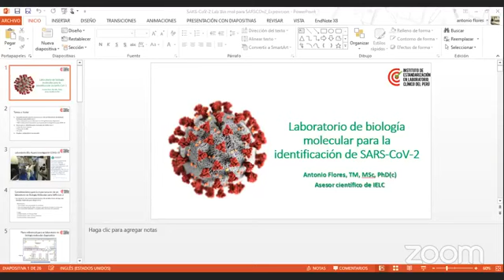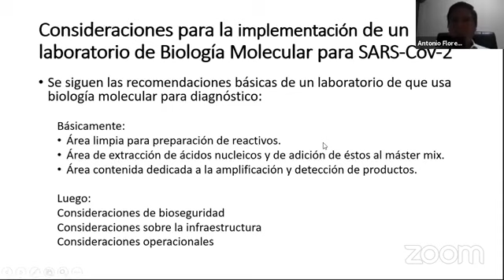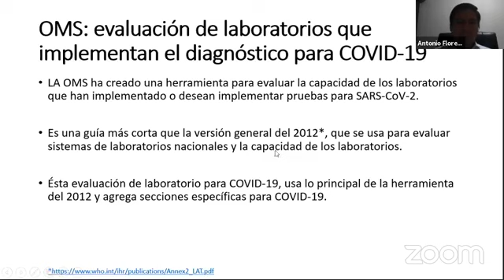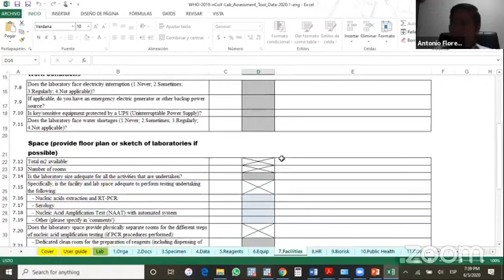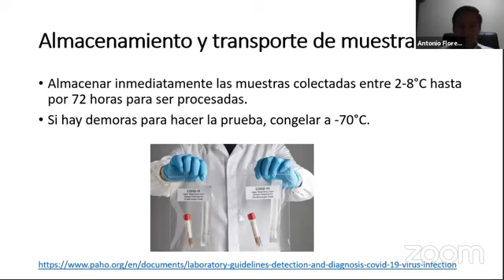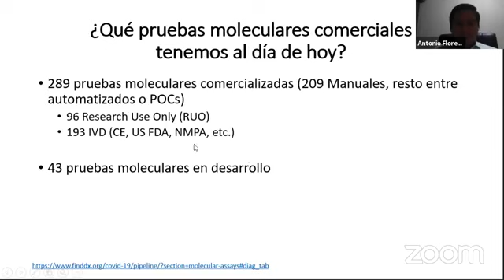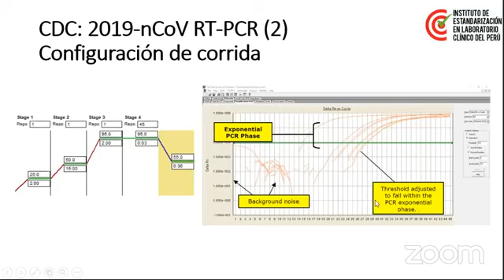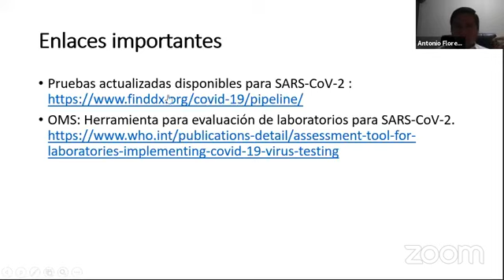Implementación de laboratorio clínico para biología molecular